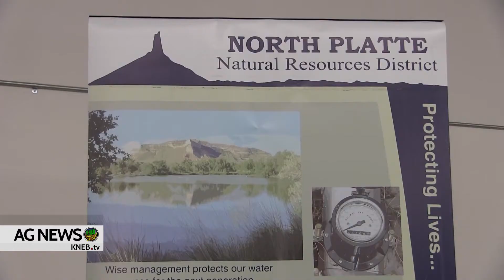KNEB.tv Ag News- North Platte NRD Roundtable